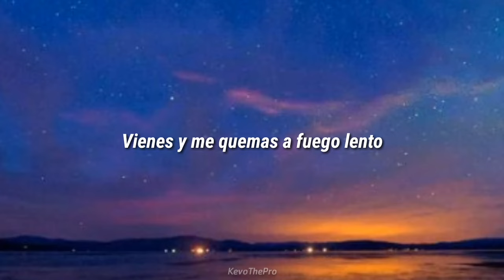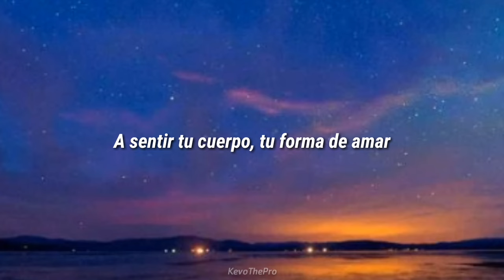LOS VÁSQUEZ - Que Tienes Tu (LETRA/LYRICS)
💙💙Los Vásquez - Que Tienes Tu

   ♫LETRA/LYRICS♫

Es el calor que me das al hacer el amor, es el calor, el calor que me das
Vienes y me quemas a fuego lento
Sabes lo que quiero y me lo sabes dar

Qué tienes tú que me haces soñar, qué tienes tú que deseo pasar
Otra noche con la luna y contigo

Qué tienes tú que no puedo olvidar, esas caricias en la intimidad
Qué tienes tú, qué tienes tú, dime lo que tienes tú

Es el calor que me das al hacer el amor, es el calor, el
Calor que me das
Muero en el torbellino de tu sexo
Luego con un beso vuelvo a respirar

Qué tienes tú que ne haces volar, qué tienes tú que me
Haces pensar
Todo el tiempo en tenerte aquí conmigo
Qué tienes tú que no puedo esperar a sentir tu cuerpo
Tú forma de amar
Qué tienes tú, que tienes tú, dime lo que tienes tú